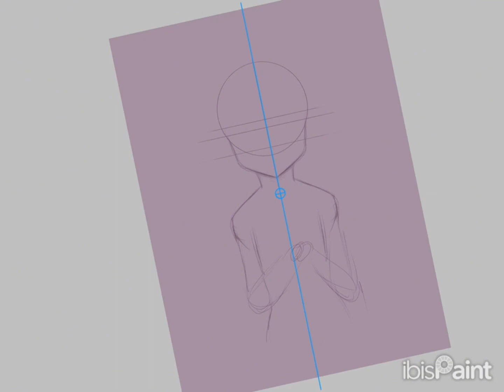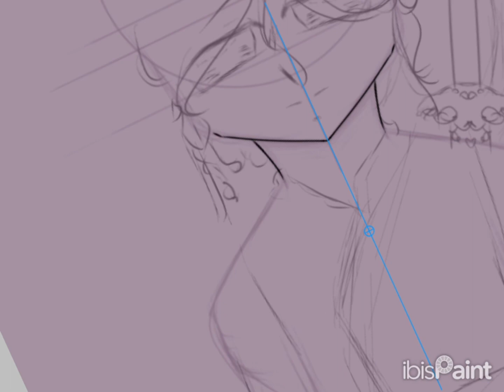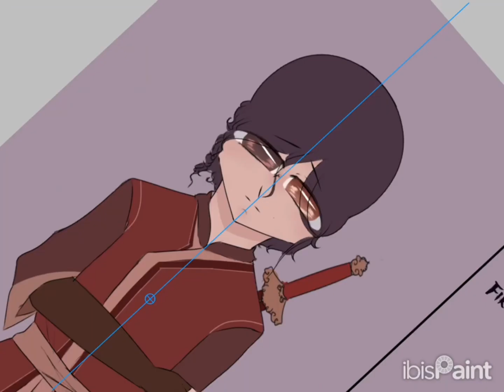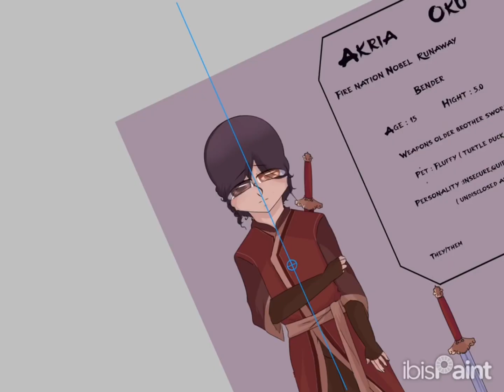Avatar DnD oc speedpaint [ Akria Oku ]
So me and some of friends started an avatar the last airbender DnD so I drew out my character Akria Oku